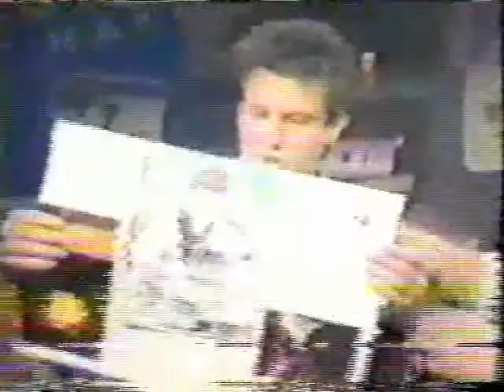Corey Hart - Good Rockin Tonite co-host part 2 of 2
Corey co-hosts Good Rockin Tonite in 1985 with Terry David Mulligan.